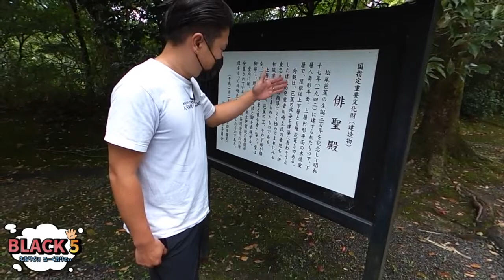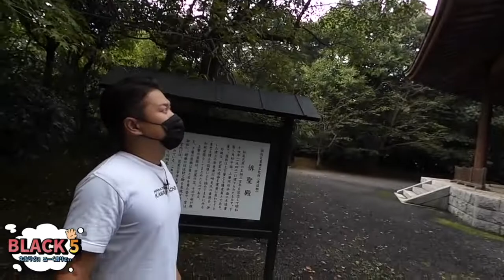【刻む伊賀 #5】松尾芭蕉の旅姿を模した建物！俳聖殿